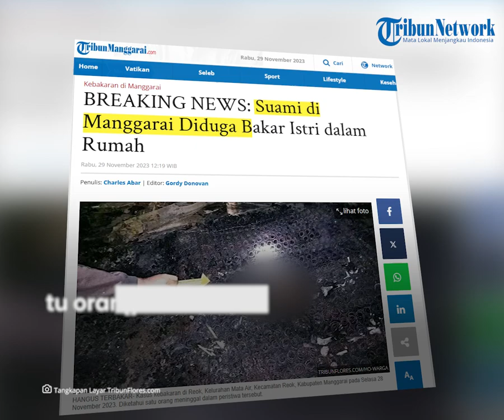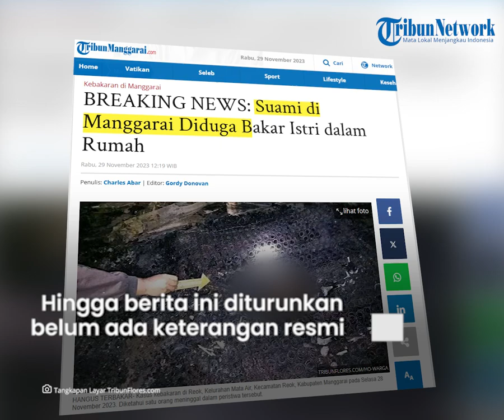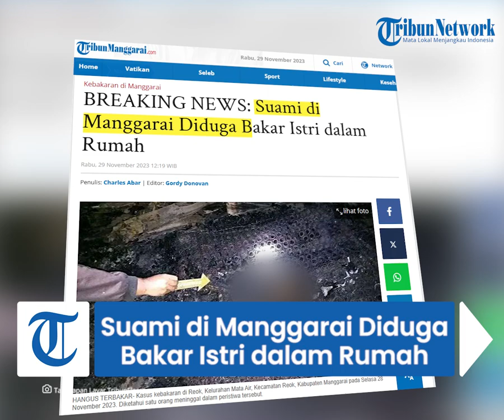BREAKING NEWS: Suami di Manggarai Diduga Bakar Istri dalam Rumah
TRIBUNFLORES.COM, RUTENG - Sebuah rumah di Jati Reo, Kelurahan Mata Air, Kecamatan Reok, Kabupaten Manggarai, ludes terbakar, Selasa 28 November 2023 sekitar pukul 22.00 Wita.

Diketahui, satu orang meninggal dunia dalam peristiwa itu dan rumah semi permanen yang terbakar diketahui dihuni oleh pasangan suami istri dengan inisial I (suami) dan F (istri).

Artikel ini telah tayang di Tribunflores.com dengan judul BREAKING NEWS: Suami di Manggarai Diduga Bakar Istri dalam Rumah,

Penulis: Charles Abar
Editor: Gordy Donovan
VP: Tian Kedoh